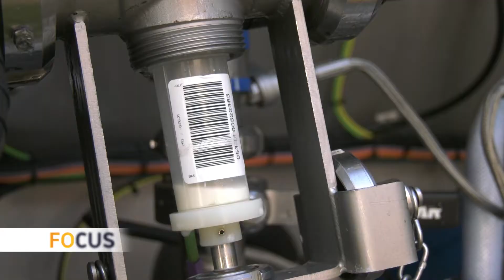Focus : Chauffeur laitier chez SODIAAL